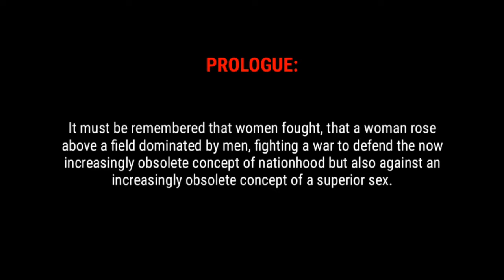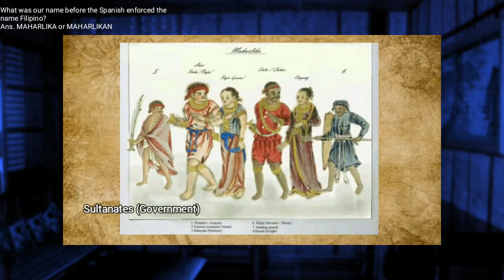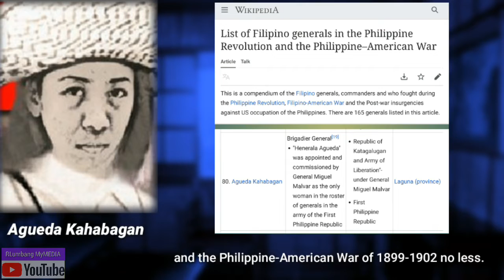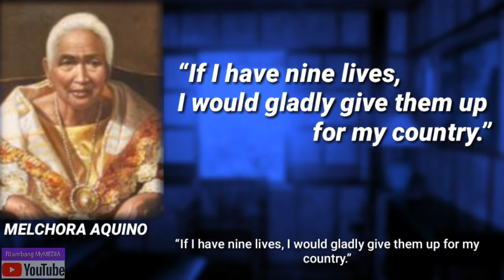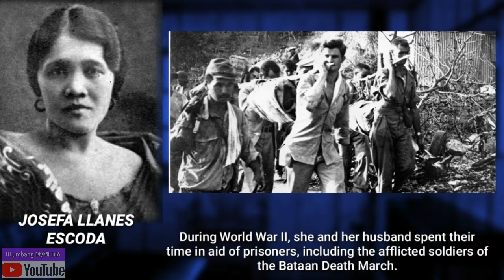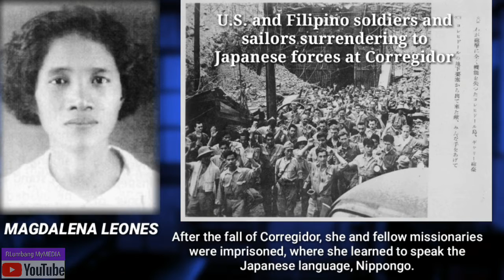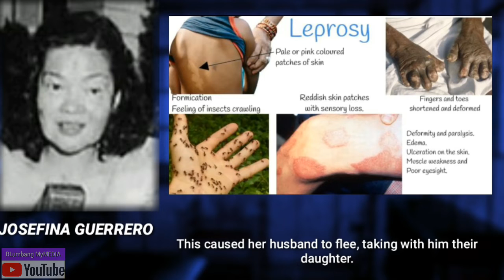TOP "BADASS" FILIPINO HEROINES That Changed The Philippine History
Title: Top "BADASS" Filipino Heroines That Changed The Philippine History

It must be remembered that women fought, that a woman rose above a field dominated by men, fighting a war to defend the now increasingly obsolete concept of nationhood but also against an increasingly obsolete concept of a superior sex.

During times of war when women were expected to play secondary roles to men, these badass Filipina warriors chose to march to the forefront, engage in battle, and bravely fight for the country's independence and freedom.

1. Agueda Kahabagan
2. Gabriela Silang
3. Teresa Magbanua
4. Melchora Aquino
5. Trinidad Tecson
6. Josefa Llanes Escoda
7. Magdalena Leoned
8. Nievez Fernandez
9. Josefina Guerero
10. Carmen Rosales

Acknowledgment:

Photos:
AGUEDA KAHABAGAN: m.wikidata.org, National Historical Commission of the Philippines (NHCP), scoutmag.ph
GABRIELA SILANG: WIKIMEDIA COMMONS, raychelle duazo, pressreader.com, visitilocandia.co, Jun Acullador of flickr.com
TERESA MAGBANUA: WIKIMEDIA COMMONS
MELCHORA AQUINO: WIKIMEDIA COMMONS; Quezon City Local Government’s Facebook page
TRINIDAD TECSON: WIKIMEDIA COMMONS
JOSEFA LLANES ESCODA: WIKIMEDIA COMMONS; Coffeeshop image Majoy Siason
MAGDALENA LEONES: valor.militarytimes.com,; imgur.io; War History Online; Deadliest Fiction Wiki Fandom; MikeLigalig.com; QUORA
NIEVEZ FERNANDEZ: STANLEY TROUTMAN; wikipedia.org; James Odrowski- Buffalowallow.com; Wonder.ph; wikimedia.org; Gulf Cost Gun Forum; pvao.gov.ph; militaryhistorynow.com; reddit;
JOSEFINA GUERRERO: The Leper Spy,’ from the Hoover Institution Archives, Stanford, California
CARMEN ROSALES: WIKIMEDIA COMMONS; The Kahimyang Project; Gerilyera Poster by Video48; Kulay Coloration; undergearstore.com

Video Clips:
Gabriela The Movie
GMA7 WAGAS Diego and Gabriela Silang
The Front: Unknown Facts of History
1945 World War II Battle of Manila and Clean-Up
El Presidente (2012)

DRONE
INNERBLOOM
OSLO
The ROAD
SLEEPER
AFRICAN SAFARI
Free Historical Background Music
Theme from the movie Sister Stella L.
ALING PAG-IBIG PA
Sung by: Pat Castillo
HOT ICE

rlumbang.my.media
your.information.channel